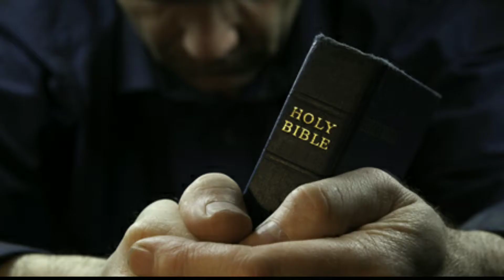Word Of God